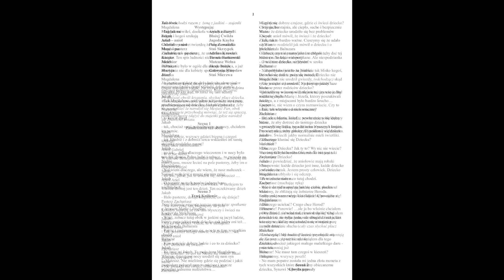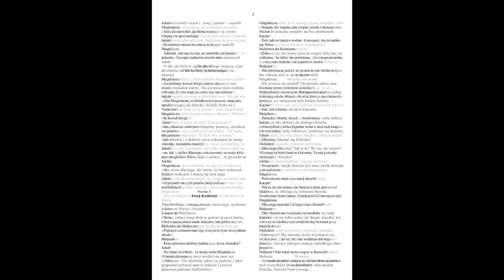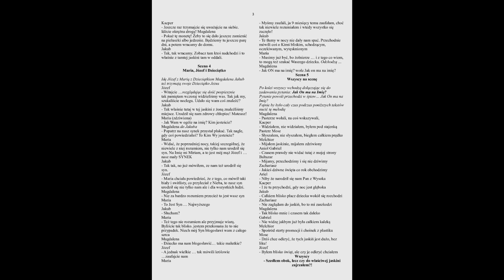Jasełka 2023 Jarosław Agaciński